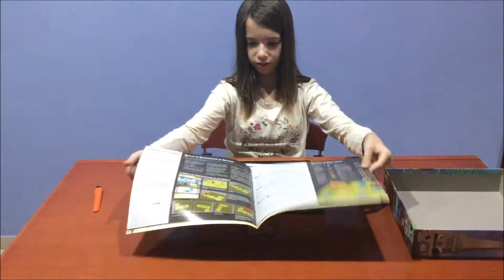Unboxing | Tiny Towns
Abrimos otro juego: el Tony Towns!